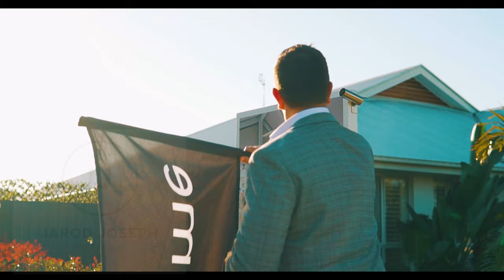Jarod Joseph - Profile Video - Image Property 4k HD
Father of 3  I  Multi-award Winner  I  Your local Real Estate Agent

Jarod's passion for pairing the right people to the right property is what provides him with the drive to achieve great results for his clients. "All parties involved should be comfortable with the process and happy with their decision".

With an extensive focus on customer service stemming from a background of 14 years in Real Estate, and a now total of 24 years in sales, Jarod understands that sales in any industry relies on strength of integrity, brand positioning and client satisfaction.

“My clients are my focus, and the best reward was when a client called me to say he was able to buy his dream boat with cash with the extra amount I was able to negotiate for his sale!”

Jarod’s success comes from aligning with colleagues who share and thrive in a ‘family feel’ environment and supportive culture, that truly aligns with Jarod's own core values that has allowed him to excel and achieve consistently in the top 3 Sales Agents Nationally in 2015, 2016, 2017, 2018, 2019 and 2020.

Jarod’s highest achievements are being awarded the #1 Sales Person of the Year for 2017, Top 3 Sales Person of the Year for 2018, Top 3 Sales Director of the Year for 2020, and Rate My Agent suburb winner for 2018, 2019 and 2020.

“I have achieved and broken over 43 street sales records, and by pro-actively servicing our large and active database of buyers, we can expect this number to continue to grow and most importantly, our clients realising thousands more for their property".

Along with a rare skillset of being able to successfully sell off-the-plan projects, Jarod has also substantially renovated 4 of his personal properties, so has a keen eye for detail and understands how to maximise space—he even can assist with your property styling to get photo ready!

The Image Property team thrive on the same cohesive vision to support and enhance the standard of customer service and excellence, and share the same passion and commitment to deliver their clients premium service and an enjoyable experience.

Family life is important to Jarod, and he appreciates that this is usually a motivating factor for most clients in their moves, so can relate, assist and advise. You may find Jarod in his spare time running along the beach with the family dogs Salty (Moodle) and Waffle (Cavoodle), at the gym, playing tennis or spending time with his kids, Noah, Zara, Bella and their family & friends – especially if chilled out in the pool with a great beverage!